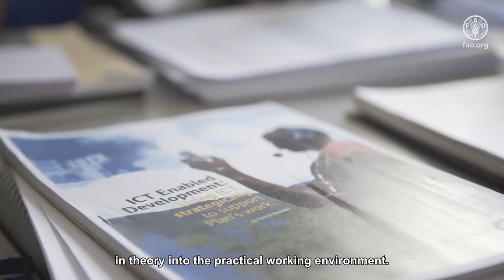FAO Global Internship, Volunteers and Fellows Programme Overview – Short Version